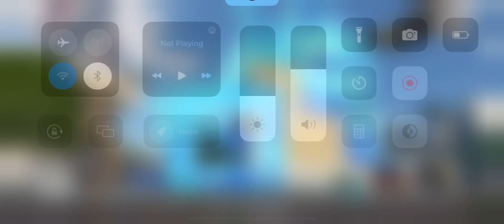First time played wow mode!😮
WATCH ME MORE IF YOU LIKE IT!🫡